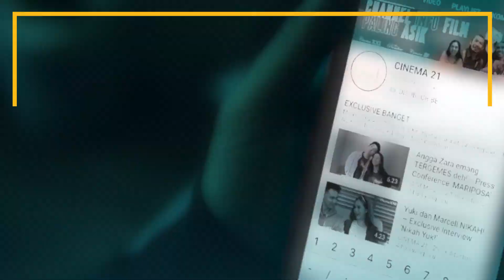Kehidupan Penyihir yang Asik! -- Screening Onward 'Audi Marissa'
Siapa sih yang ga suka film karya Disney Pixar? Semua orang pasti suka! Apalagi film animasi terbarunya, Onward! Ditambah lagi kalo nontonnya bareng temen-temen SATU STUDIO! Kayak Audi Marissa niih.
Film Onward masih tayang di Cinema XXI! Yuk langsung ditonton!